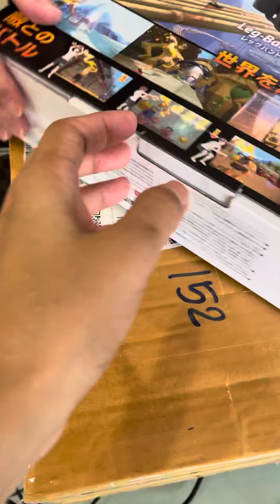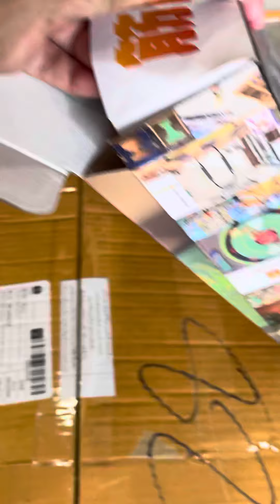Nintendo ring fit unbox